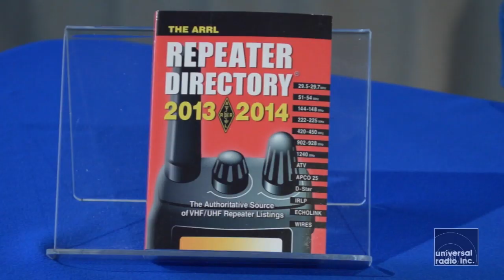Universal Radio discusses the Kenwood TM-281a mobile Amateur Radio transceiver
Eric, KC8VWL introduces us to the Kenwood TM-281a mobile Amateur Radio transceiver. For complete details on this transceiver for Amateur Radio use, please see our web